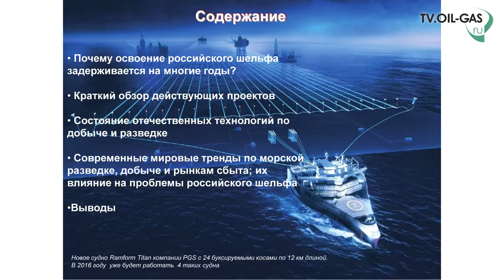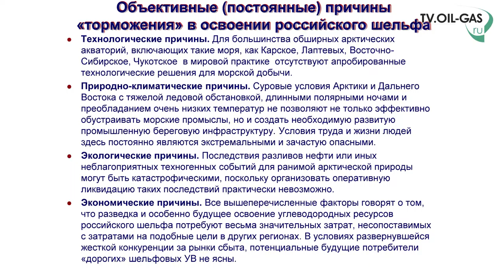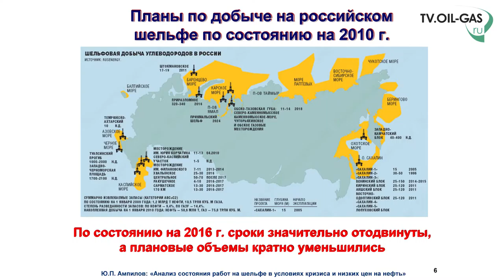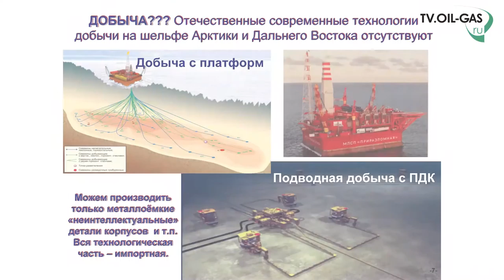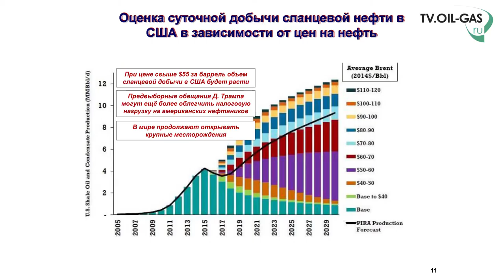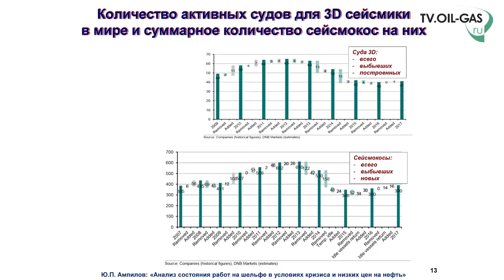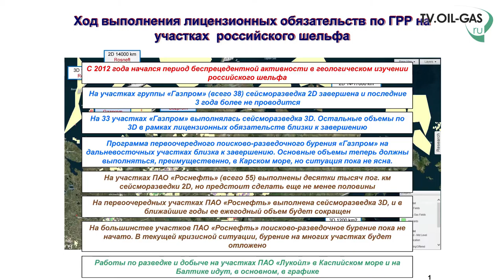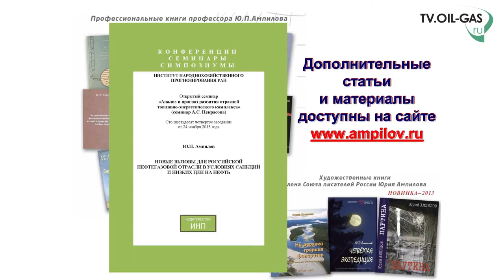Юрий Ампилов. МГУ имени М.В.Ломоносова.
Конференция "Подряды на нефтегазовом шельфе" (Нефтегазшельф-2016)
Москва, 8 декабря, InterContinental Moscow Tverskaya
Встречи нефтяников и газовиков с поставщиками и подрядчиками.
Ампилов Юрий Петрович, профессор МГУ им. Ломоносова.
Анализ состояния работ на шельфе в условиях кризиса и низких цен на нефть.